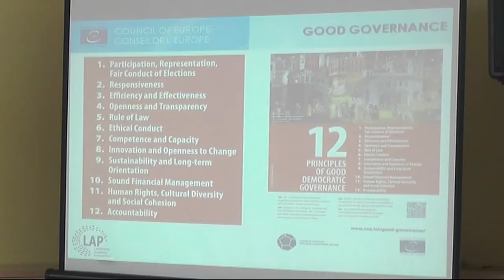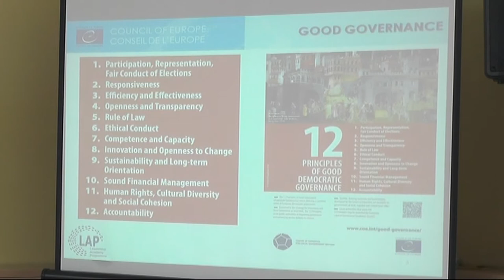EVROREGION NIŠAVA NA FORUMU ASOCIJACIJE POGRANIČNIH REGIONA 09092020